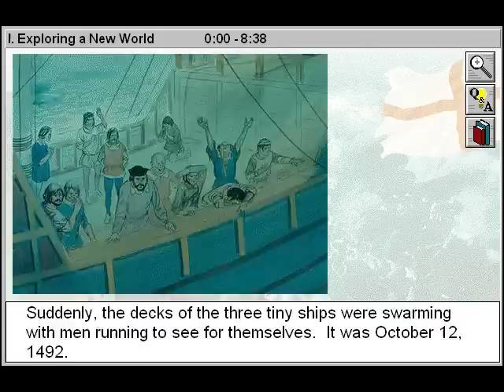Exploring a New World: Exploring & Colonising America Part 1 - Elementary American History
Exploring a New World is Part 1 of Exploring & Colonizing America - Elementary American History for teachers and students in the classroom.

- This elementary American History video for teachers enables students to learn about a new world with Columbus, and witness America's exploration, colonization, and development through the pre-Revolutionary period. Learn the reasons for European expansion and identify important explorers and their accomplishments. Trace the explorations of the Spanish and French and distinguish the differences in their treatment of Native Americans.